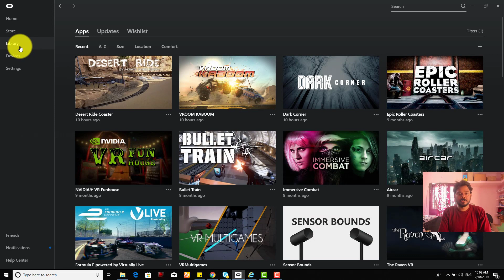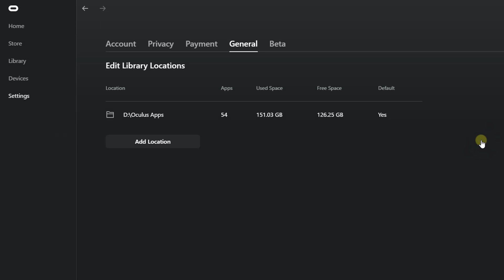OCULUS RIFT : How to change the installation directory on your PC for OCULUS Games?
Hey guys, in this video, i am showing OCULUS RIFT : How to change the installation directory on your PC for OCULUS Games...